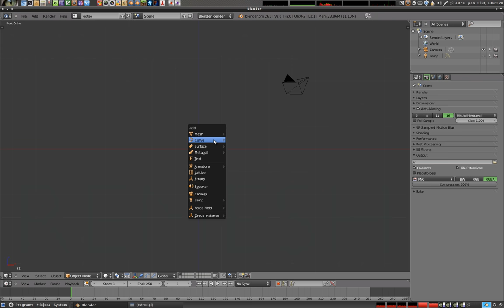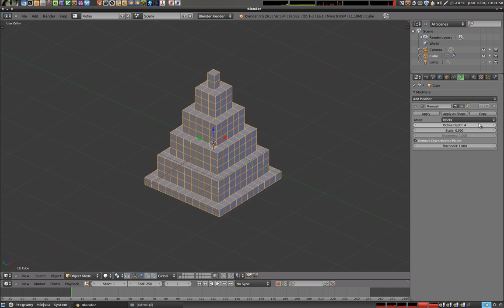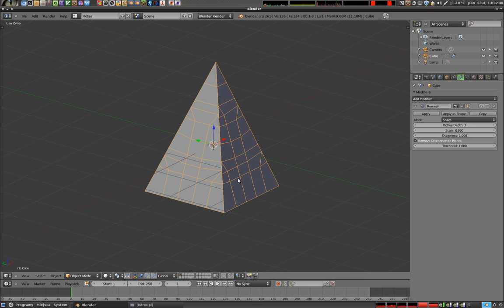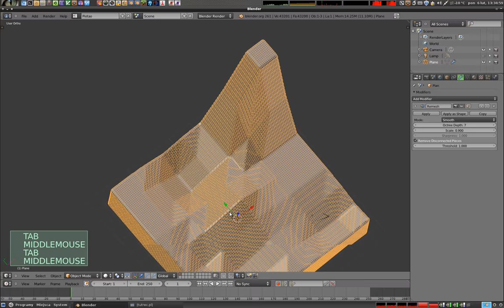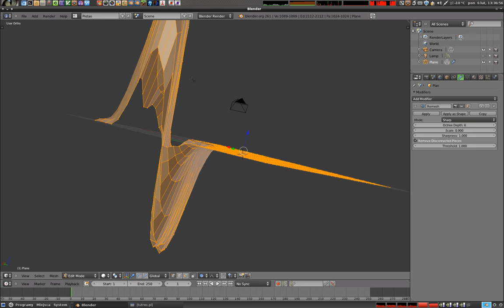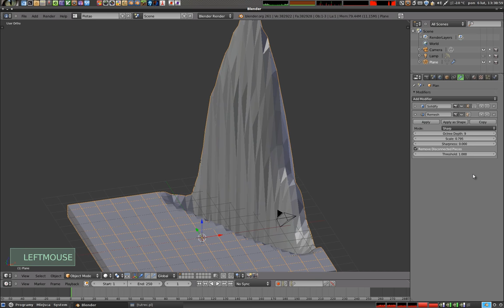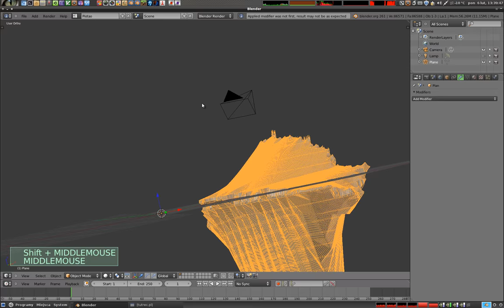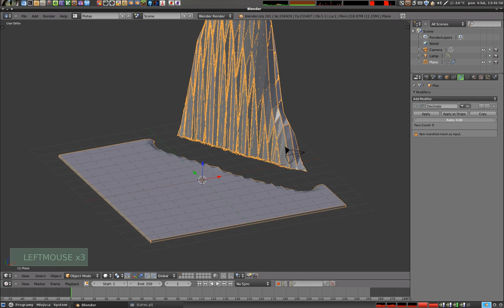Polski Kurs Blendera: modyfikator remesh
Ten materiał wideo trochę się nie udał pod koniec, ale zanim zrobię nowy, wrzucam ten z nadzieją, że będzie to komuś przydatne. Omawiam rzadko używany modyfikator o nieco tajemniczej funkcji - jakim jest Remesh. Jest to świetne narzędzie do tworzenia efektownej geometrii w stylu Minecraft lub po prostu do poprawiania topologii tam, gdzie mam np. zbyt rozciągnięte ściany. Typowym obszarem zastosowań tego modyfikatora jest głównie rzeźbienie, kwantyzacja i redukcja lub wzbogacanie geometrii. Więcej informacji i poradników na - zapraszam!